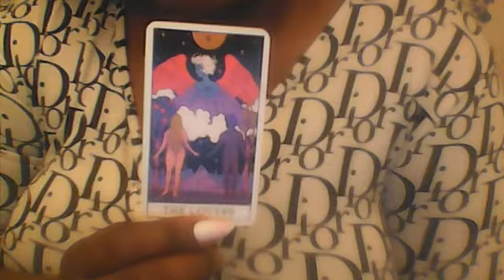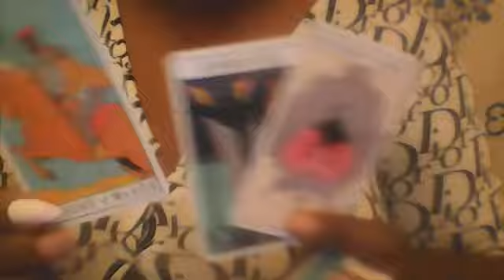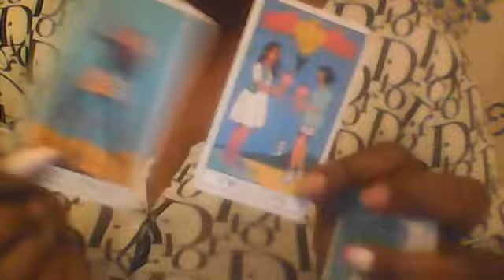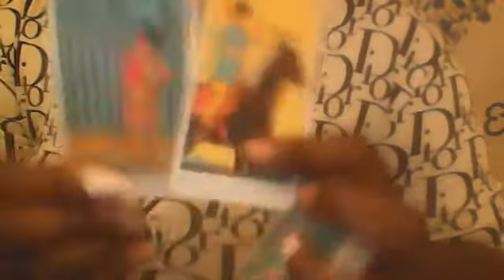CANCER ZODIAC SIGN TAROT READING PART 1